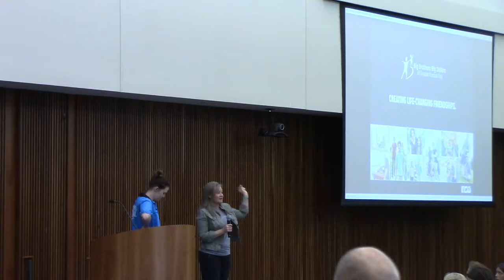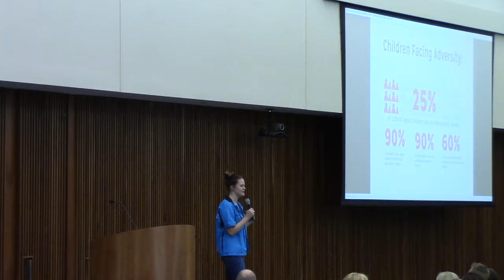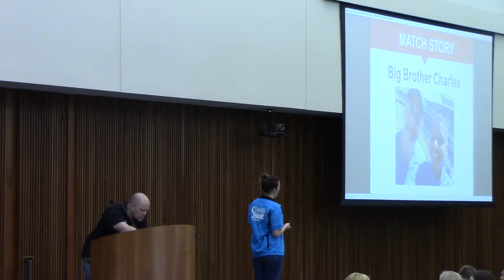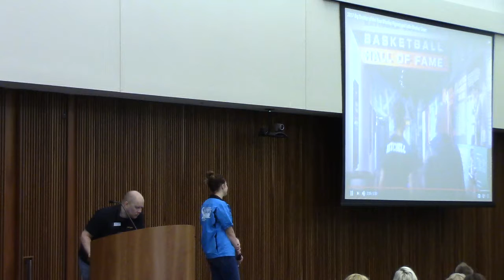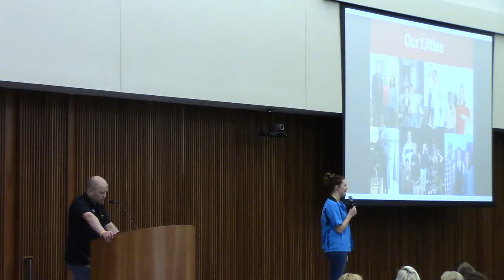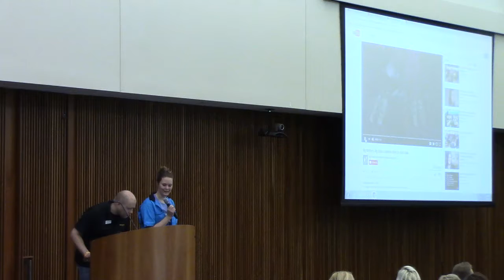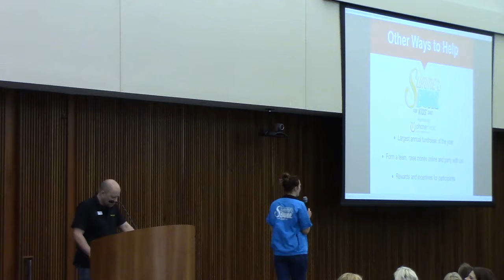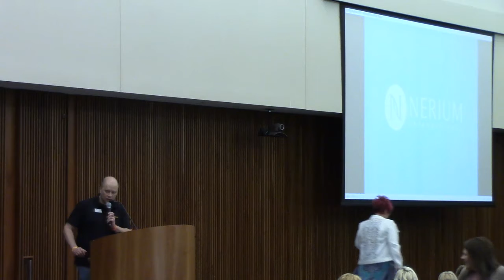Bowling for Kids Sake BBBS KC is coming July 14 2017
Get involved raise money for BBBS
Nerium will be matching funds raised by Nerium teams

Brooke is the presenter for this segment
Videos shown:

This Event info:
KC Regional May 6th  2017 Sarah Nilsen

April Regional featuring Sarah Nilsen

Wellness is here!!! Youth Factor!!!
What is EHT?